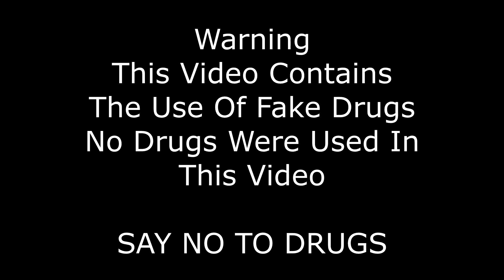vocab video 4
Drugs are bad mmmmk